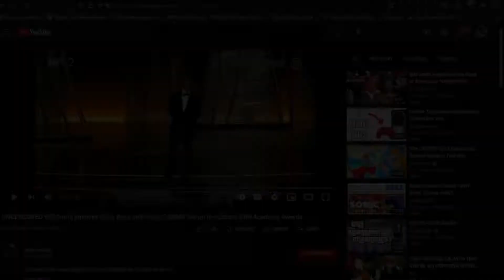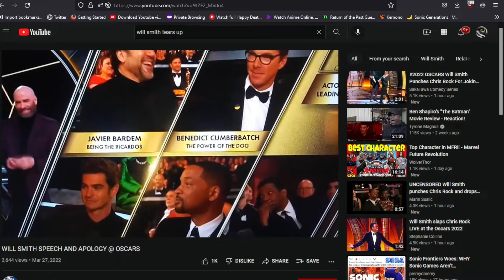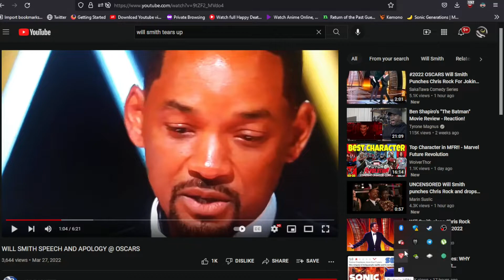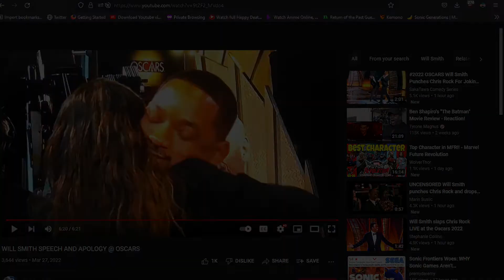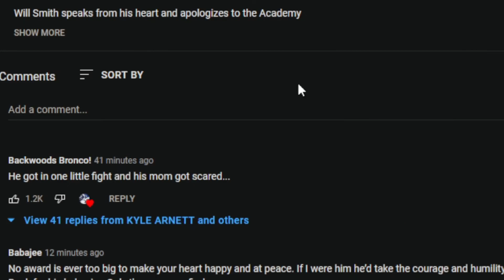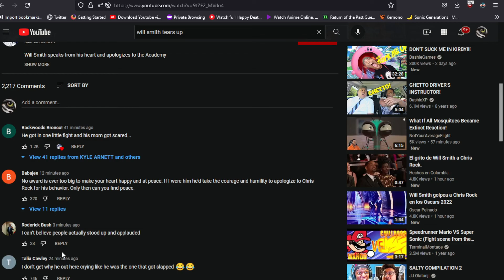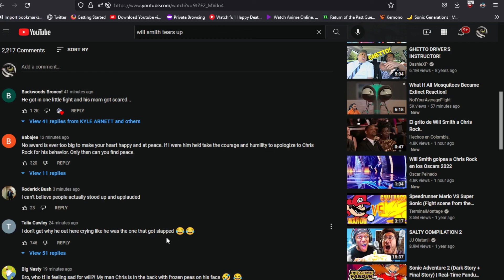WILLLLLLLLLLL!!!!!! (FT Kuro86)